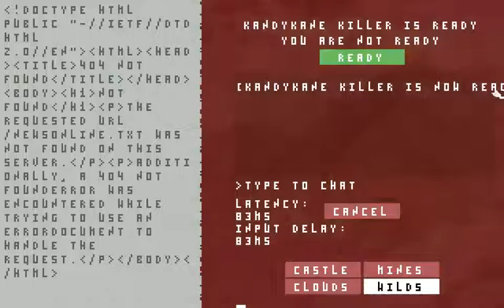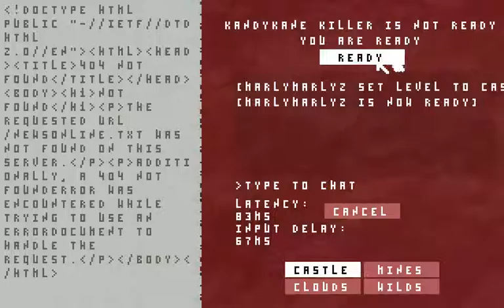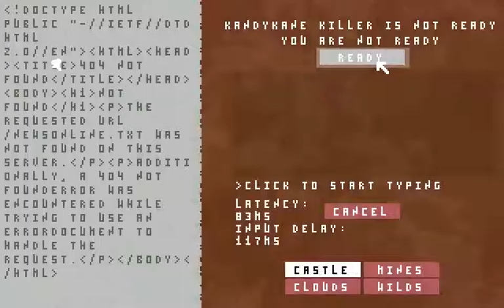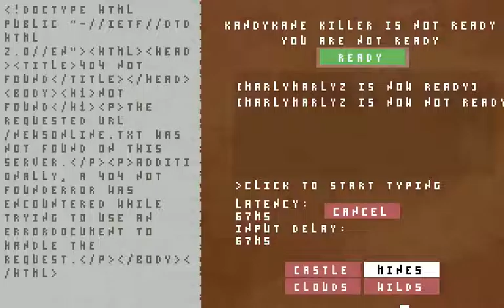Nidhogg Information and Gameplay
Andojrj and Marlymarly2 battle it out against each other in the game known as Nidhogg. Nidhogg is a singleplayer/multiplayer game with 4 levels that we play through in this episode of Gameplay and Information. Nidhogg is and indy start up game and we hope that the people who watch the game buy it afterward so that the development of Nidhogg 2 can go further along with production.

Today's Fact: Cherophobia is the fear of fun.
Side Note this video is pre-recorded so sorry for the incorrect information.